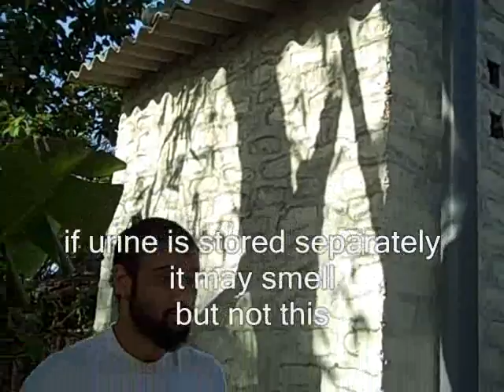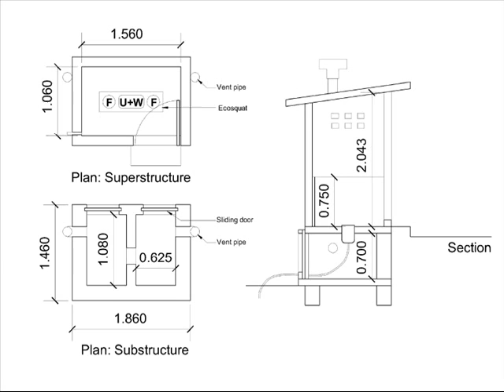Ecosan - Pune district Maharashtra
Sourabh Phadke has built this beautiful Shendriya Shouchalaya in a village in Pune district.